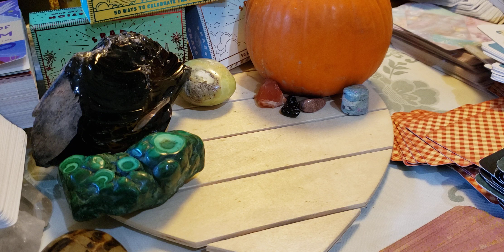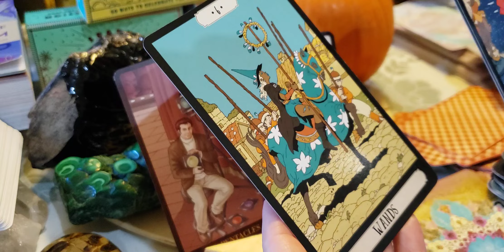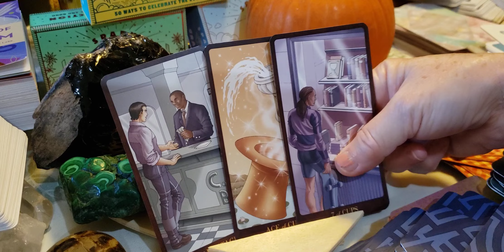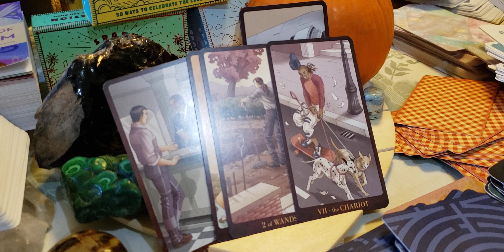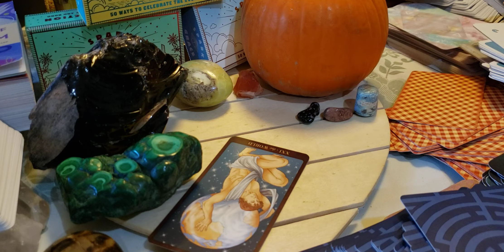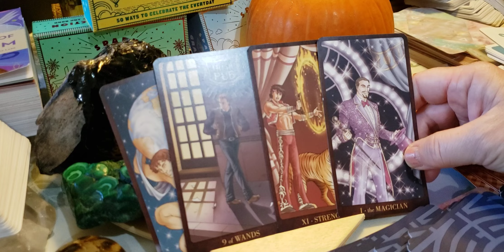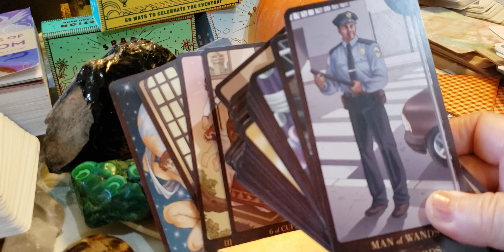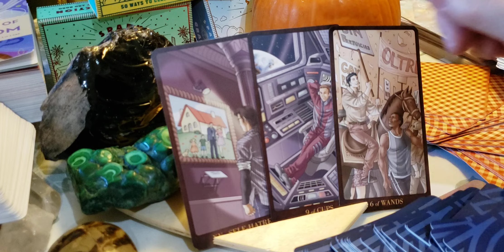🌈🌈🫂All Signs Singles ❣Gay tarot reading. Aries-leo this video.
Aries
Taurus
Gemini
cancer
leo 25:44